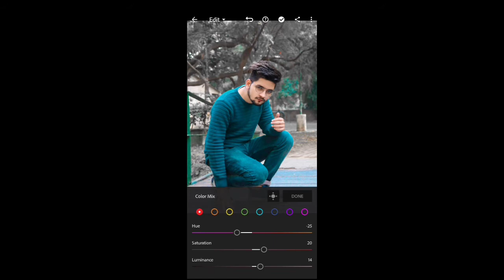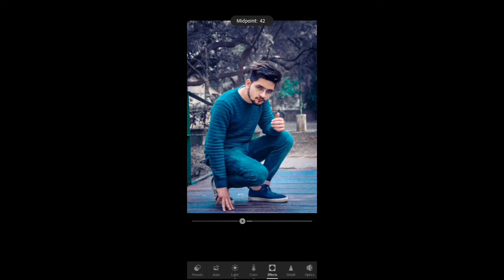black and blue tone lightroom//black and blue tone lightroom presat//black and bluet one editing